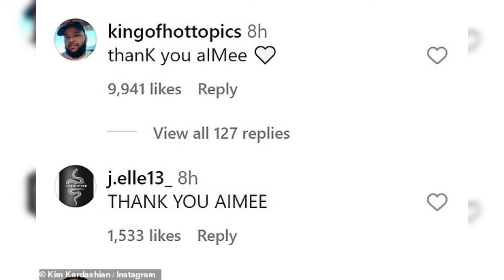What Taylor Swift diss track? Kim Kardashian chats about nipple bras and bond with Madonna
Explore Kim Kardashian's response—or lack thereof—to Taylor Swift's scathing diss track in the ongoing feud. Discover the lyrical jabs, social media fallout, and the history of their tumultuous relationship.

celebrity drama
pop culture
music industry
American Horror Story
SKIMS
reality TV
celebrity gossip
Celebrity Gossip News
Hollywood Rumors
Star Gossip Updates
A-List Celebrity Gossips
Red Carpet Secrets
Movie Star Rumors
Exclusive Hollywood Gossip
Paparazzi Scoops
Tinseltown Gossip
Celebrity Drama Alerts
Glamour World Buzz
Hollywood Insider Scoop
Famous Faces Rumors
VIP Celebrity Gossip
Gossip Mill Hollywood
Silver Screen Whispers
Glamour Life Rumors
Showbiz Buzz Updates
Hot Hollywood Rumors